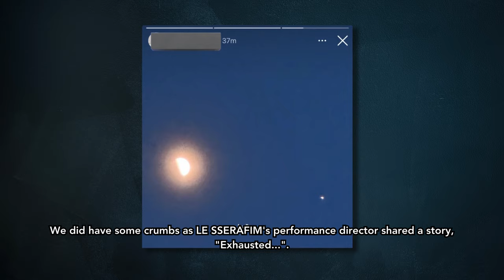Yena mini fan meet, Yujin casted in Crime Scene Returns, Hitomi Photo Book, LE SSERAFIM still in LA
For You News! 20 January 2024

0:00 - Yena mini outdoor fan meeting event
0:12 - Yujin casted in mystery variety show,  "Crime Scene Returns"
0:37 - Hitomi preparing for her commemorative graduation photobook, "The Other Side of Tomorrow"
0:54 - LE SSERAFIM likely in LA to film comeback MV